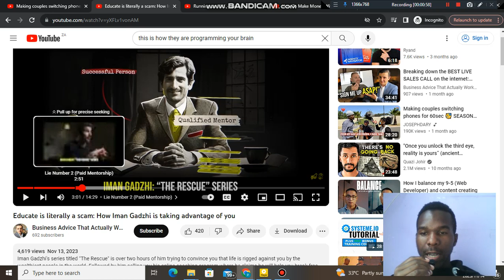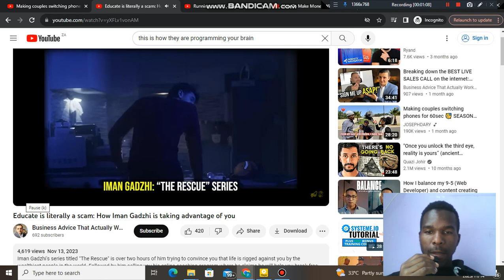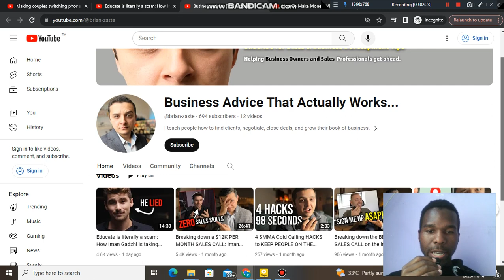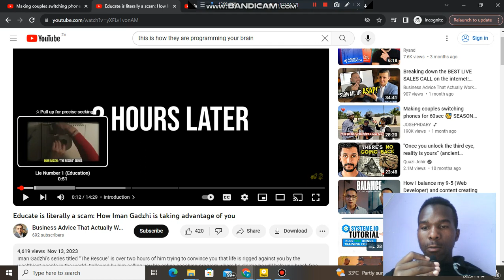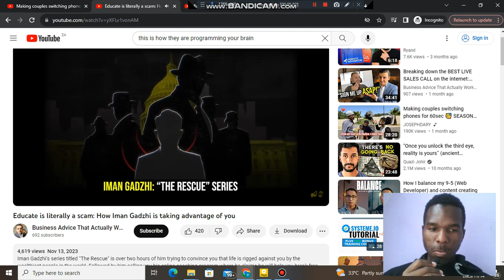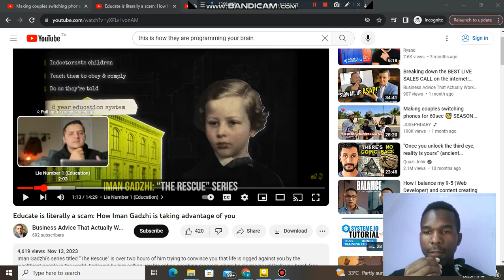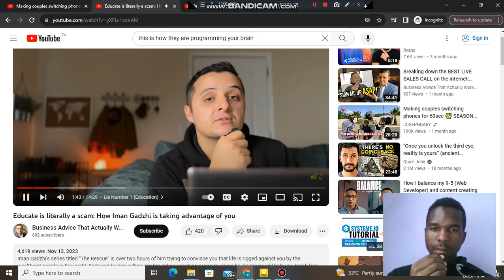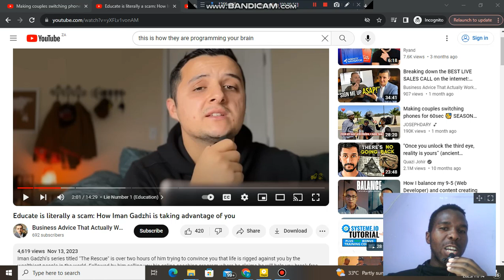Educate Is Literally A Scam: How Iman Gadzhi Is Taking Advantage Of You Part 1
In this video I will talk about Educate Is Literally A Scam: How Iman Gadzhi Is Taking Advantage Of You Part 1. I saw some video on youtube exposing Iman Gadzhi but I will be sharing my own thoughts about Iman.